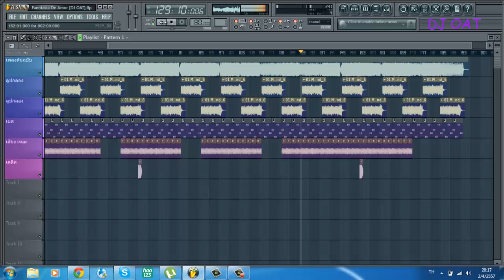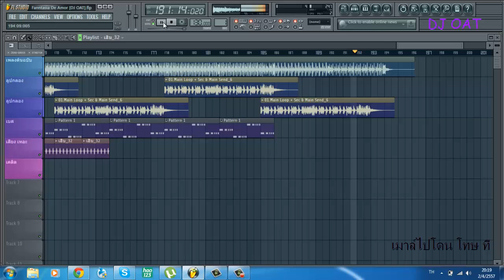Fanntasia De Amor [ดีเจ โอ๊ต]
ติดตามผลงานได้ที่ และอย่าลืมรับชมแบบ HD ขอบคุณครับ